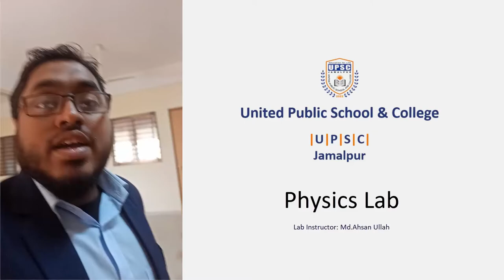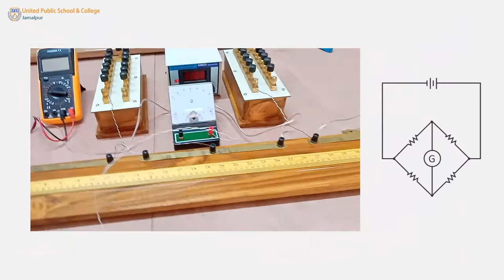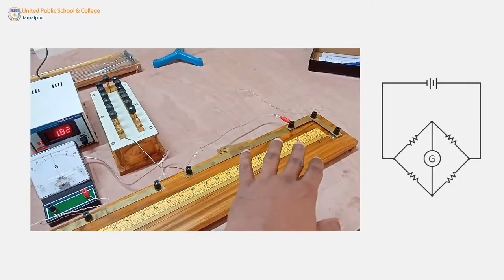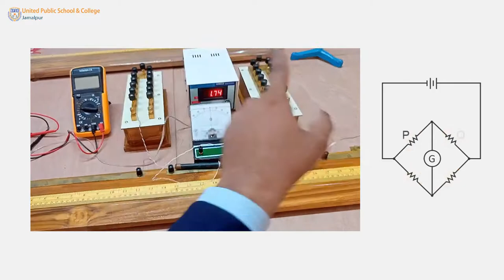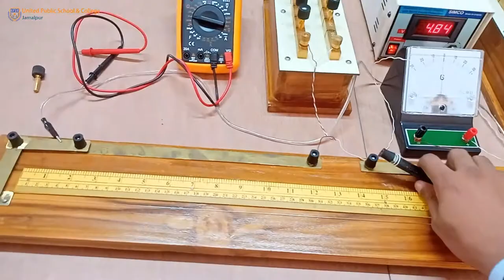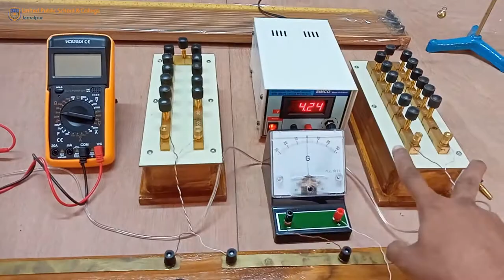মিটার ব্রিজ কীভাবে ব্যাবহার করতে হয়? (How to use Meter Bridge)। Practical Class | Science Explained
Hope this video will help my students to understand and conduct this experiment. Special thanks to UPSCJ